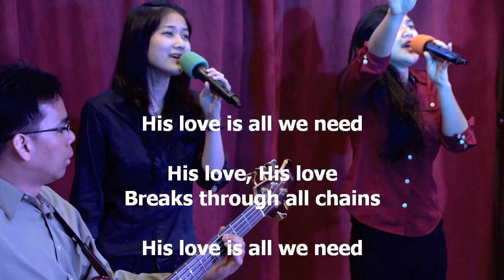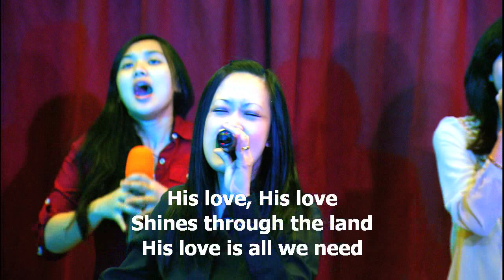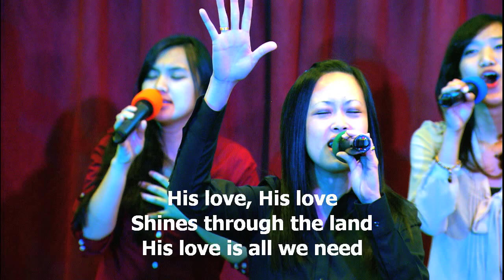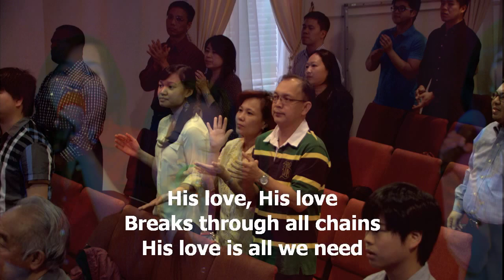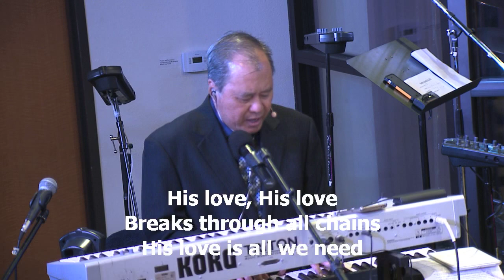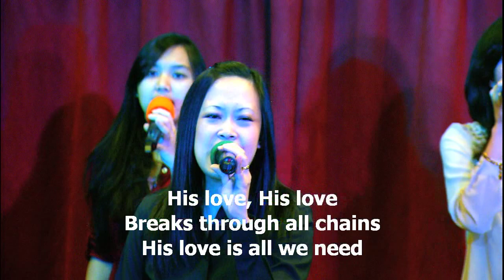Anthem of Love, worship led by Gretchen Lee-Trisna